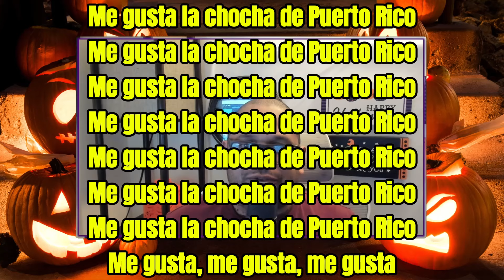LOS AMIGOS DE JUAN DALMAU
El video aborda la controversia que rodea a Juan Dalmau y el Partido Independentista Puertorriqueño (PIP) tras la revelación de un chat llamado "Chat Falocrático", donde se filtraron acusaciones de acoso sexual y laboral. Este escándalo obligó a Dalmau a dar una conferencia de prensa, donde sus explicaciones fueron insatisfactorias. Además, se critica su cercanía con dictadores de Cuba, Venezuela y Nicaragua, países que violan derechos humanos. También se menciona su asociación con artistas como René Pérez y Bad Bunny, quienes son criticados por sus letras vulgares. A pesar de estos comportamientos, Dalmau no ha condenado públicamente a estos individuos, lo que genera dudas sobre su coherencia moral y política.